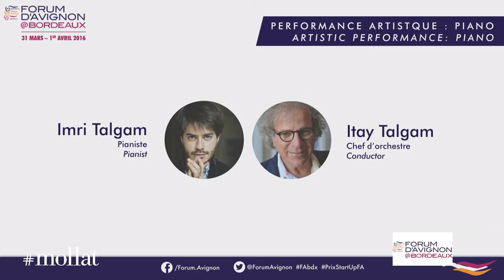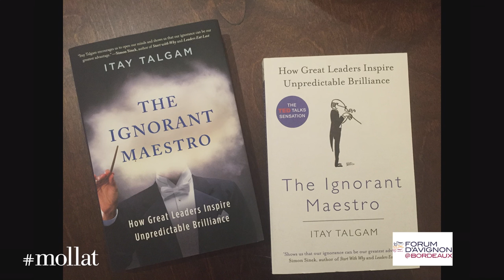Forum d'Avignon - Imri Talgam - Itay Talgam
A l'occasion du Forum d'Avignon, performance artistique 2. Concert Piano avec Imri Talgam, pianiste et Itay Talgam, chef d'orchestre.